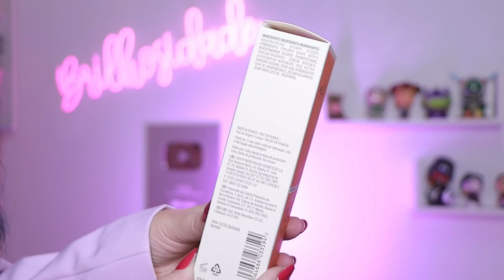🍃 Resenha WeDo WELLA RICH & REPAIR PARA CABELOS DANIFICADOS [Liberada No/Low Poo]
Testei a linha Rich&Repair da marca WeDo WELLA que contém 94% de ingredientes de origem natural, como Manteiga de Cupuaçu e Raiz de Mandioca naturalmente ativada, além de ser sem silicone, vegana e cruelty free! O produto também é ecologicamente correto com embalagem reciclável, feito com 75% de material reciclado.
- Linha liberada No/Low Poo